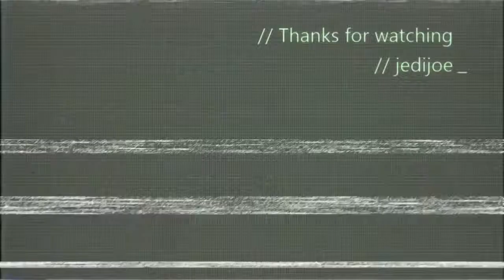Clips episode 3, Battlefield Hardline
BHF CLIPS FULL